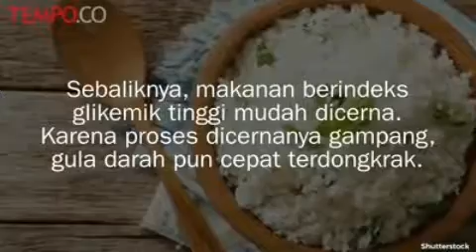Minimalisasi kandungan gula pada nasi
Glukosa dalam nasi